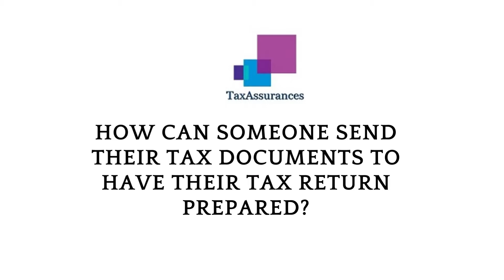How Can Someone Send Their Tax Documents To Have Their Tax Return Prepared?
"What tax documents do I need to bring to my tax preparer?," is a frequently asked question among taxpayers come tax return filing season. That's because ultimately taxpayers want to know what to send when filing taxes by mail or electronically. If the tax return is sent to the IRS mailing address for the 1040 what is actually sent.

In this video, tax professional and founder of tax preparation firm, TaxAssurances, LLC, Kolonji Murray, explains how to send the necessary tax information for the tax preparation process.

Furthermore, here is the address for TaxAssurances' office:
8 Sickles Avenue
New Rochelle, New York 10801

Purchase "Bank Magic: Financial Literacy for Young People" to teach the young people in your life about financial literacy